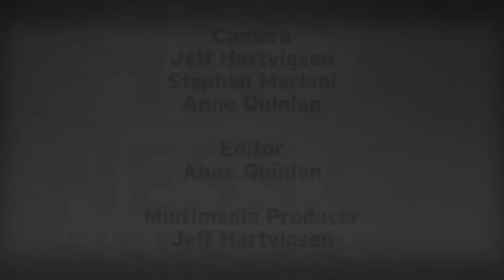Toni Preckwinkle discusses jail population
The Cook County Board president talks to Crain's about her push to refocus the criminal justice system on locking up violent felons rather than drug abusers and those awaiting trial.